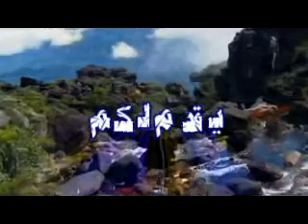سلسلة أخلاق النبى صلى الله عليه وسلم 24